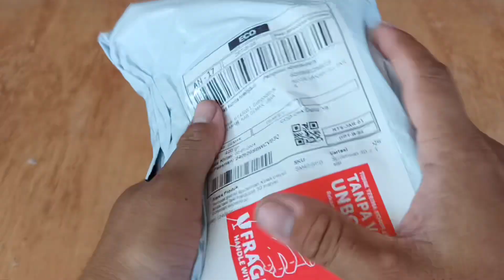UNBOXING ACTION FIGURE, IRON SPIDERMAN, IRONMAN MARK, DOCTOR STRANGE, LOKI, SPIDERGWEN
Spiderman, Hulk, Captain america, Iron Man, Thor, Thanos, Batman, Superman, Hulk buster, Wolverine, Deadpool, Black Panther,